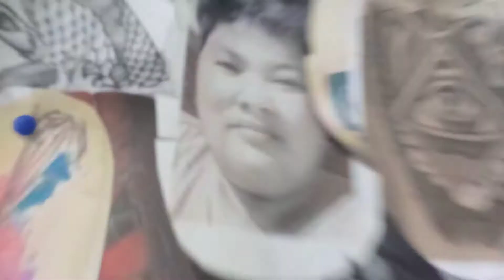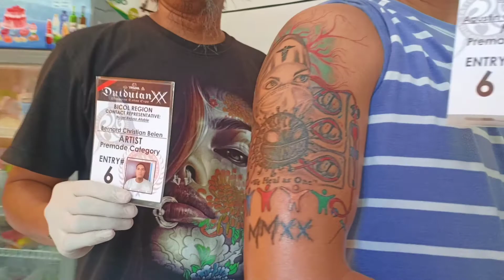TATTOO DUTDUTAN MMXX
Freedom Urban Tattoo Underground